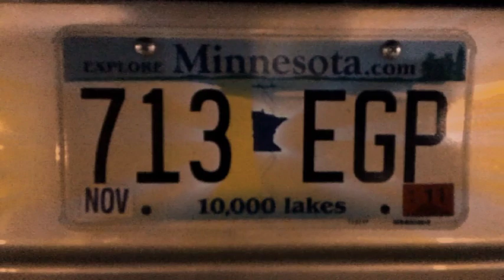2011 NHL Draft - Shane Prince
Thanks to Shane Prince's sister, Olivia, for creating this video and sharing the Prince family's experience at the 2011 NHL Draft! Shane Prince was drafted 61st in the second round by the Ottawa Senators. Guess he's stayin' in Ottawa! ;)

song: life in technicolor by Coldplay